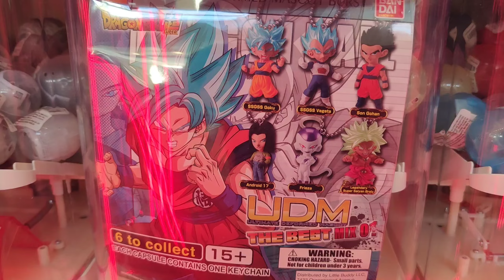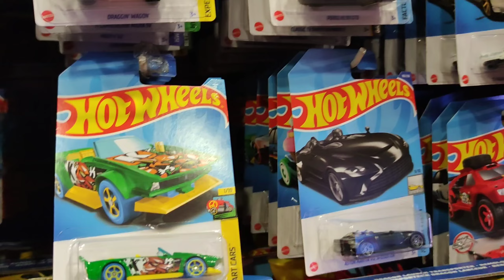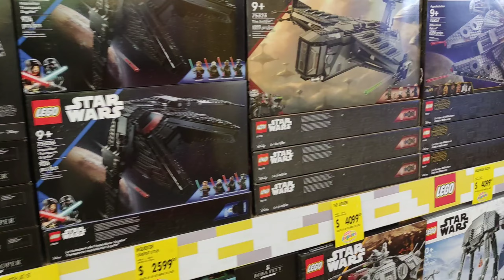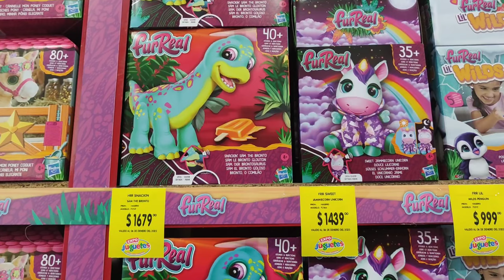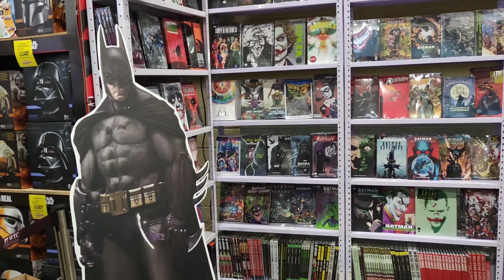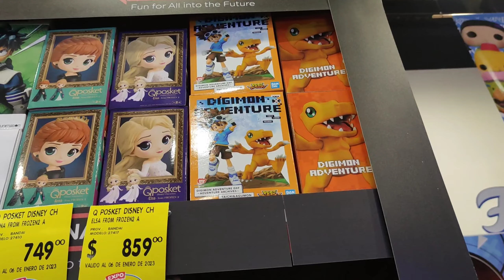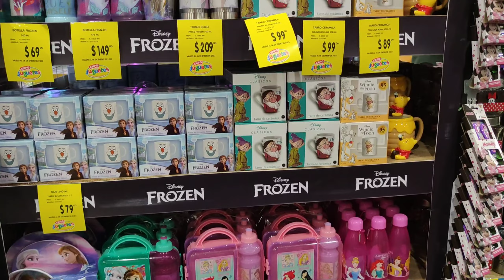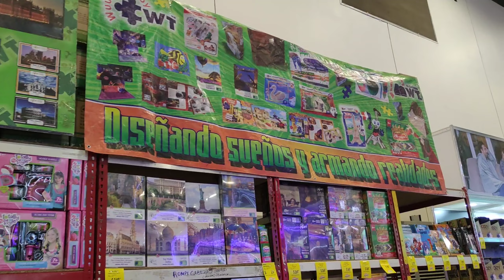SURTIERON HOT WHEELS CON TODO EN LA INAUGURACIÓN EXPO TUS JUGUETES 2022 | PEQUEÑO COLECCIONISTA